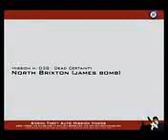GTA London 1969 Mission 38 James Bomb in North Brixton